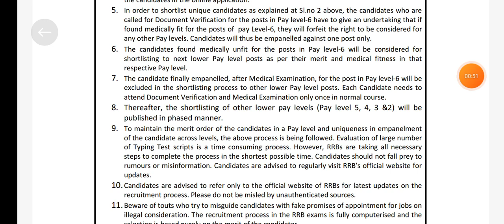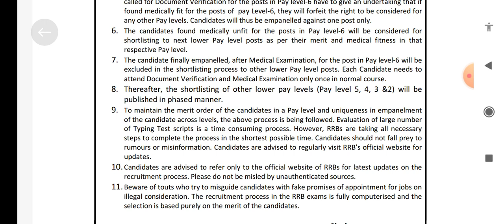RRB NTPC level 5 result date||RRB NTPC typing post answer key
RRB NTPC level 5 result date||NTPC SM and CA Dv date||ntpc result date||
RRB NTPC station master complete score||NTPC level 5 result update||rrb ntpc
rrb ntpc documents verification process,
rrb ntpc document verification process,
rrb ntpc document verification 2019, Important documents of rrb ntpc dv, Railway Document Verification,
Railway Document Veryfication kaise hota hai,
ntpc psycho result,
ntpc final result,
rrb ntpc document verification,
document verification of rrb ntpc, documents needed in rrb ntpc document verification,
rrb ntpc dv,
rrb ntpc document verification 2019, Important documents of rrb ntpc dv, document verification,
document verification in railway,
which documents required in document verification,
documents required in rrb NTPC document verification,
RRB document verification,
rrb ntpc,
ntpc result,
ntpc,
ntpc psycho result,
ntpc result update,
ntpc final result level 5,
ntpc typing result,
ntpc final result kab ayega,
ntpc update,
rrb ntpc final result level 3,
ntpc level 6 result out,
ntpc Dv date,
ntpc medical date,
rrb ntpc all 13 post job profile,
ntpc cbt 2 level 3 expected cut off,
ntpc cbt 2 level 3 cut off,
ntpc level 3 cut off,
rrb ntpc cut off level 3,
ntpc cbt 2 final cut off,
rrb ntpc level 3 cut off Secundrabad,
rrb ntpc level 3 cut off expected,
NTPC CBT-2 RESULT SECUNDERABAD,
rrb Secundrabad ntpc cbt 2 expected cut off,
NTPC CBT-2 Cut-Off SECUNDERABAD,
RRB NTPC FINAL RESULT SECUNDERABAD, RRB NTPC SECUNDERABAD ZONE ALL CUTOFF,
SECUNDERABAD ZONE LEVEL 2 CUTOFF, ALL ZONES CUTOFF FOR TYPING POST, secunderabad cut off ntpc 2021,
ntpc secunderabad cut off 2022,
ntpc secunderabad cut off level 5, secunderabad cut off ntpc cbt 2,
rrb ntpc non typing post cut off,
ntpc non typing post result date,
ntpc level 3 result kab aayega,
level 3 expected cut off,
level 3 cut off ntpc,
rrb ntpc level 3,
how to change post preference in rrb ntpc 2019,
post preference change in ntpc 2019,